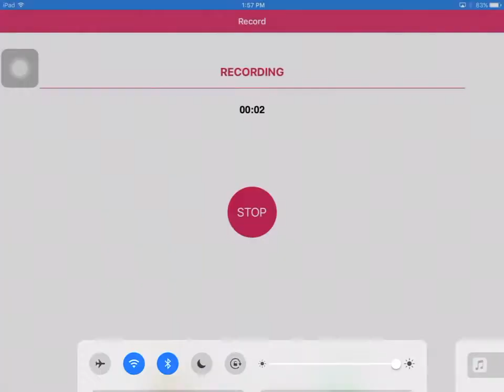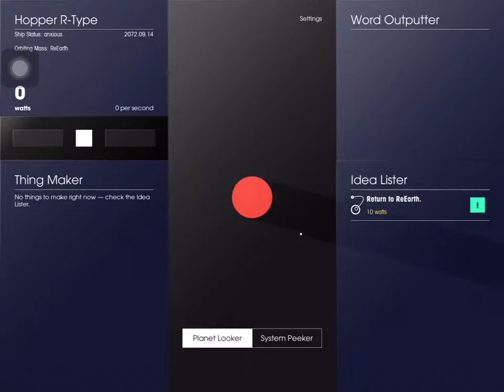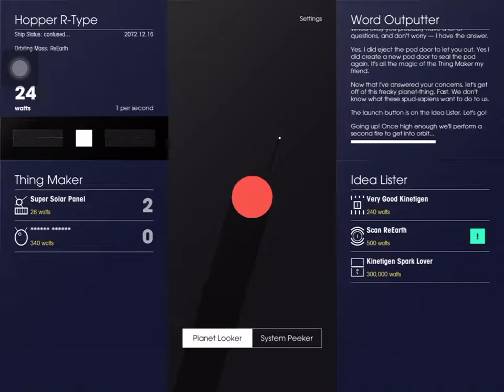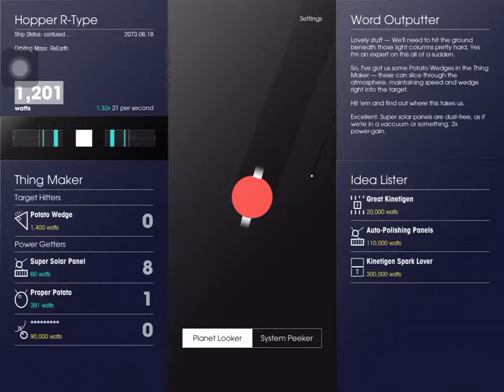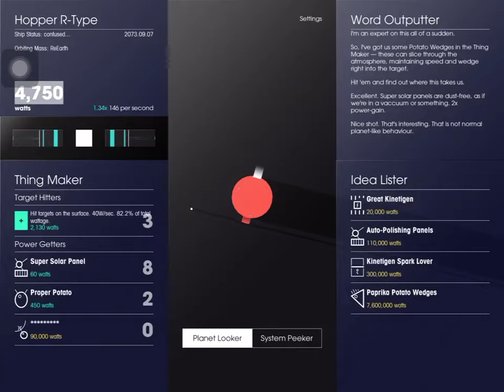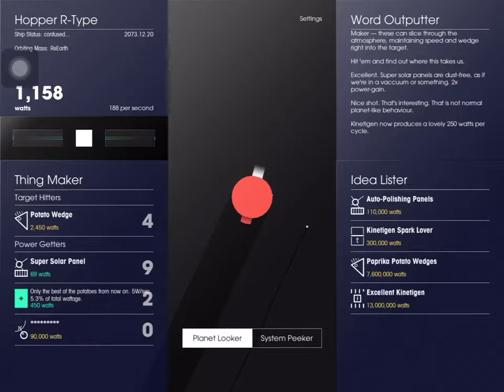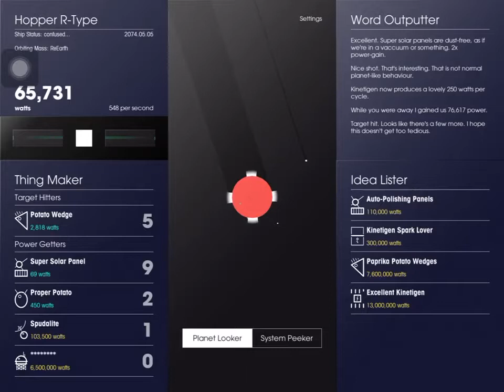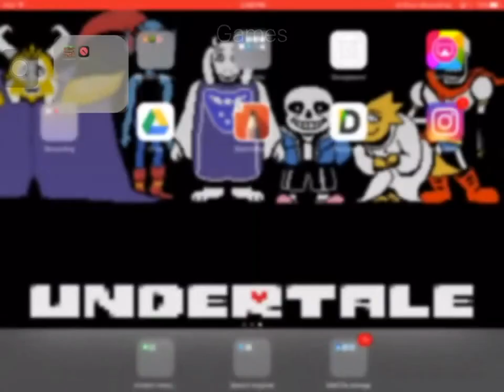A BLACK HOLE! | SPACEPLAN ep.8 | Springtrap10234